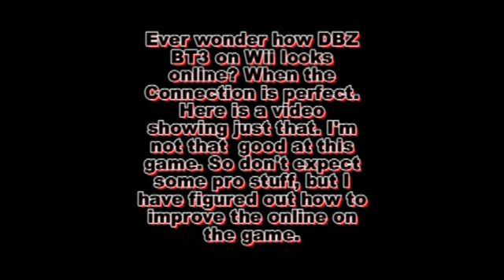Dragonball Z Budokai Tenkaichi 3 Online Friend Fight! Match 2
My friend and I fighting online with a perfect connection. We are about115 miles apart. Both using a wired lan adapter.